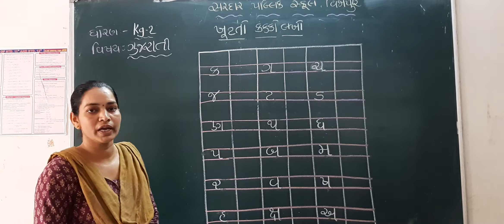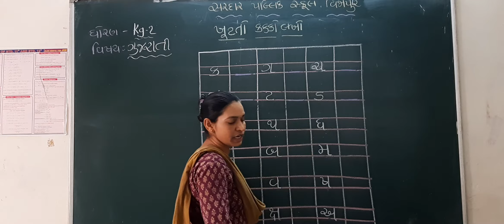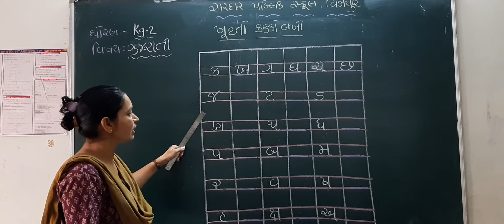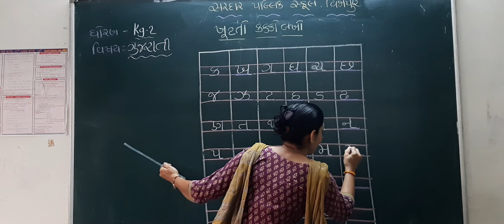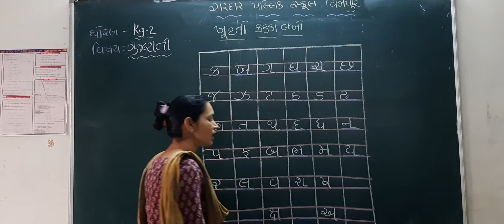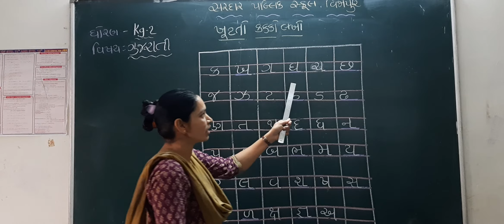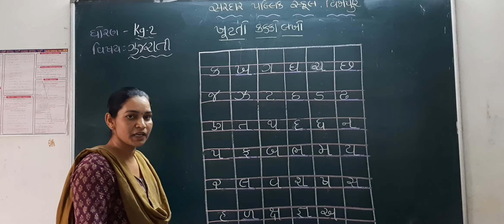કે જી ગુજરાતી ખૂટતો કક્કો